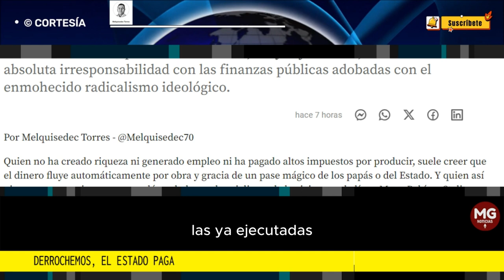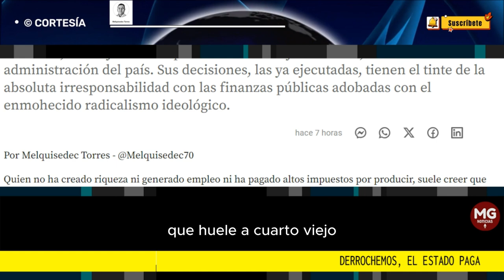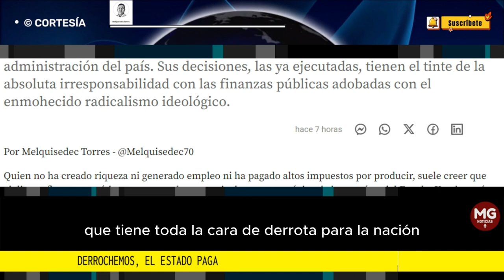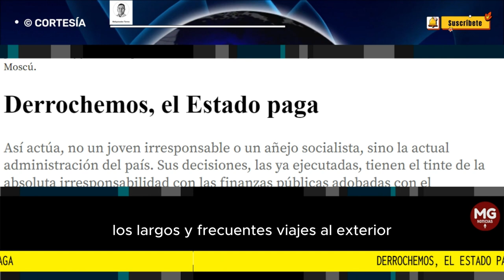DERROCHEMOS, EL ESTADO PAGA ⛔ Columna Melquisedec Torres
Así actúa, no un joven irresponsable o un añejo socialista, sino la actual administración del país. Sus decisiones, las ya ejecutadas, tienen el tinte de la absoluta irresponsabilidad con las finanzas públicas adobadas con el enmohecido radicalismo ideológico.